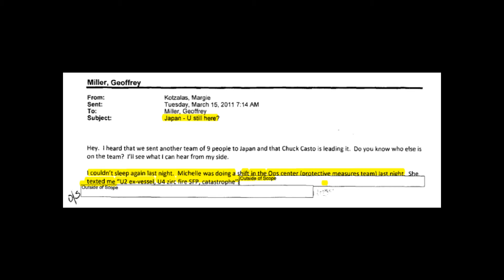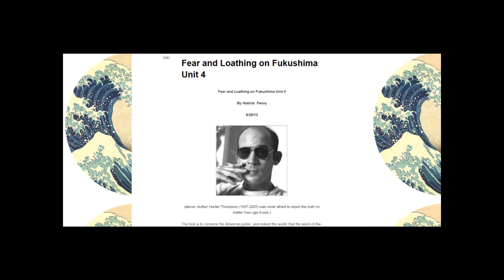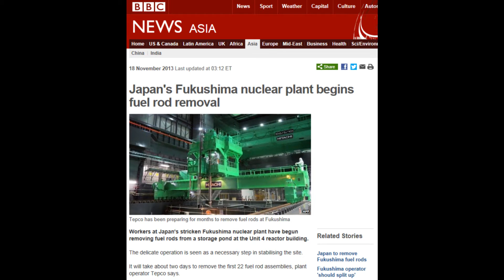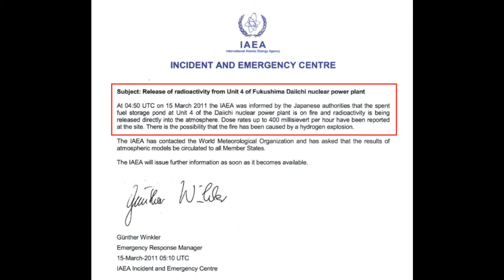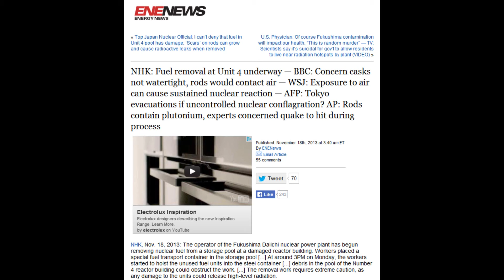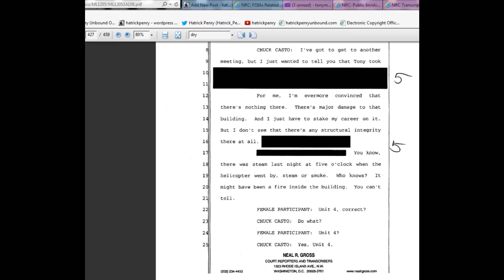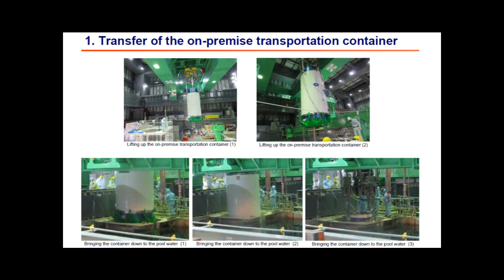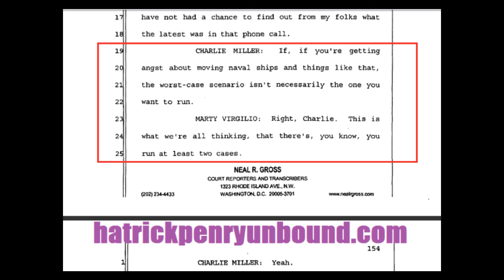The fuel pool at UNIT 4 is non existent...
"The Matrix is the world that has been pulled over your eyes to blind you from the truth." ~Morpheus

"For we are opposed around the world by a monolithic and ruthless conspiracy that relies primarily on covert means for expanding its sphere of influence—on infiltration instead of invasion, on subversion instead of elections, on intimidation instead of free choice, on guerrillas by night instead of armies by day. It is a system which has conscripted vast human and material resources into the building of a tightly knit, highly efficient machine that combines military, diplomatic, intelligence, economic, scientific and political operations.
Its preparations are concealed, not published. Its mistakes are buried, not headlined. Its dissenters are silenced, not praised. No expenditure is questioned, no rumor is printed, no secret is revealed." ~John F. Kennedy April 27th, 1961

The ultimate collection of NRC FOIA information on Unit 4. Fear and Loathing on Fukushima Unit 4